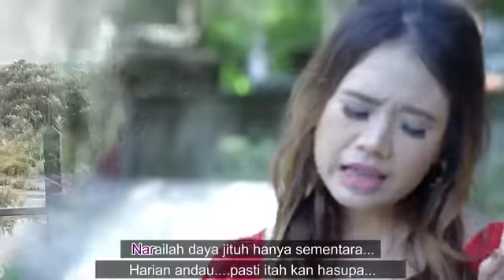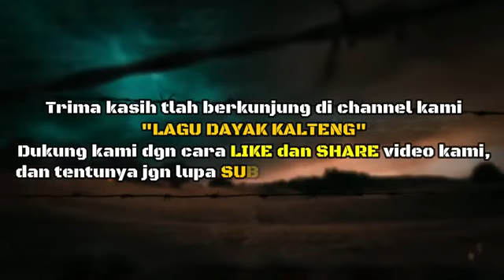Lagu Dayak..AKU SATIA MENUNGGU